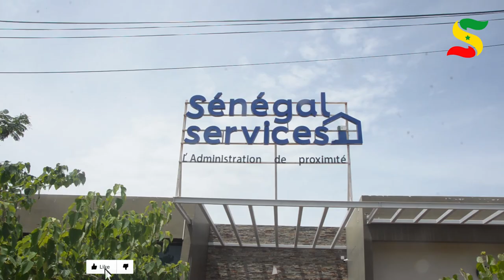SENEGAL - SERVICE : Bourses et aides - Education et formation, Mouhamadou Abdalaye GUEYE...